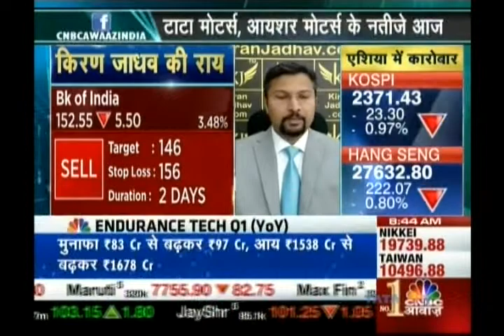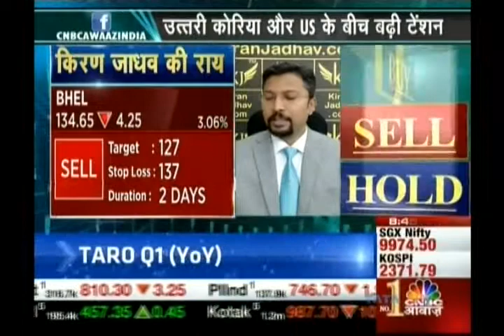Kiran Jadhav, Technical Analyst, KiranJadhav.com on CNBC Awaaz on 9th August 2017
Kiran Jadhav, Technical Analyst, KiranJadhav.com giving his view on Bank of India, Kaveri seed, BHEL.